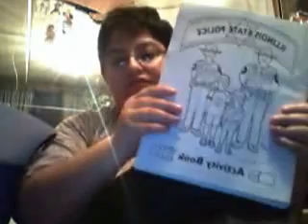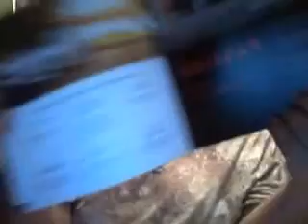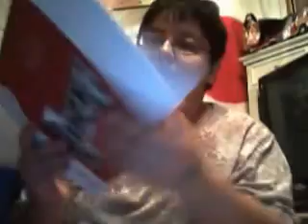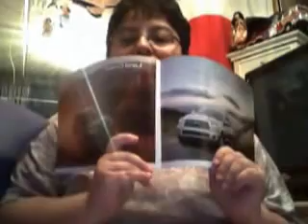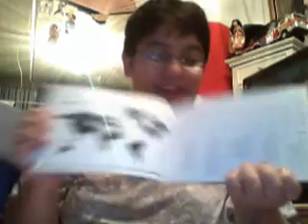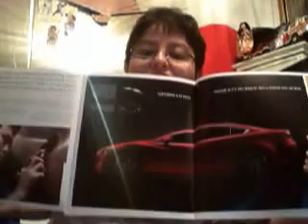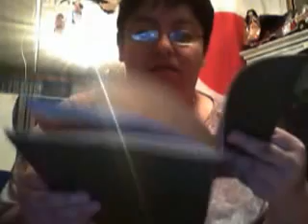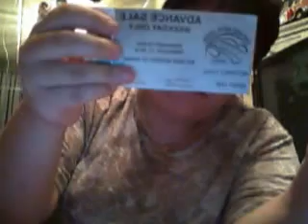Goodies I got from this year's Autoshow!!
2nd year going with my older brother.
Showing you all the goodies you get for FREE.
The Auto show is fun to go to. You can win a lot of stuff with a the car dealers there!

Chicago Autoshow 2016
McCormick Place, Chicago
Tickets for adult $12 each.